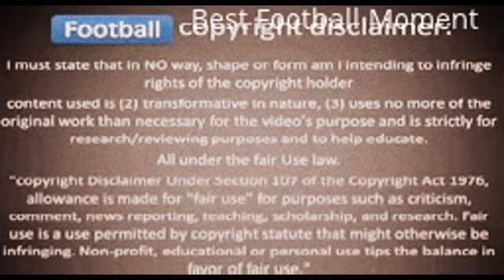Best Football Moment of Riccardo Montolivo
▂ ▃ ▄ ▅ ▆ ▇ █ SUBSCRIBΞ █ ▇ ▆ ▅ ▄ ▃ ▂

riccardo montolivo skills
riccardo montolivo highlights
riccardo montolivo dribbling
riccardo montolivo top goals
riccardo montolivo best moments